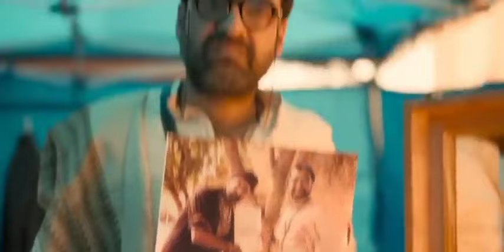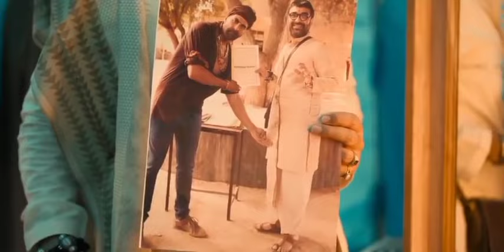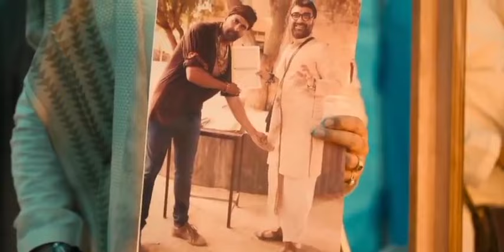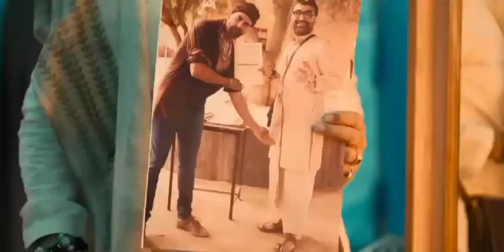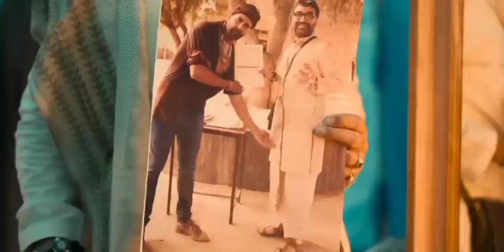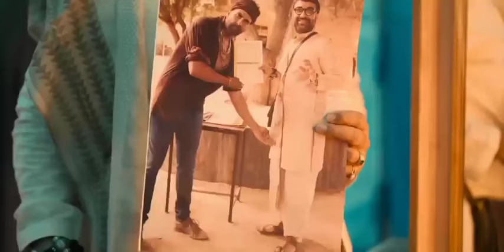Bachchan pandey full movie Akshay Kumar 2022 Hindi film